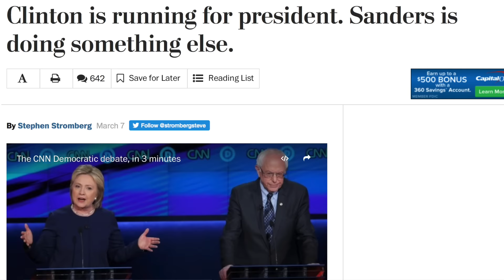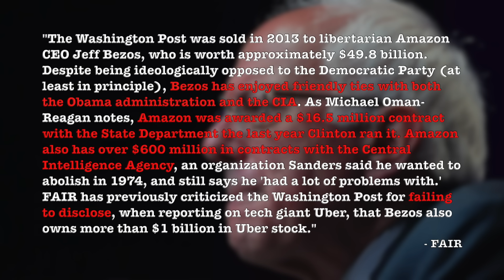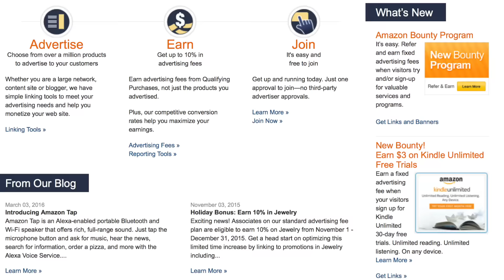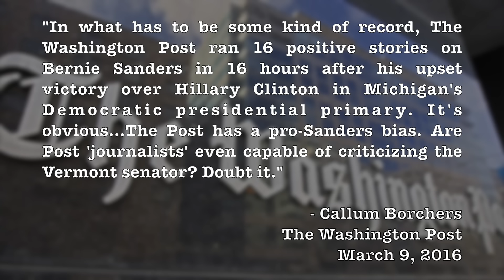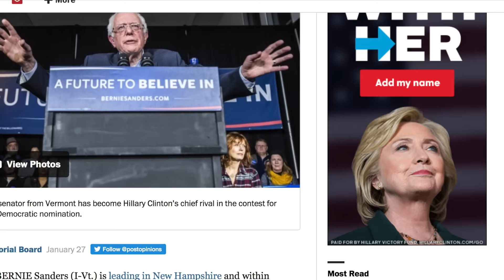Washington Post Publishes 16 Negative Bernie Sanders Articles in 16 Hours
The Washington Post's bias got the best of them, as the media watchdog group FAIR reports WaPo had an anti-Bernie Sanders marathon and posted 16 negative stories about Bernie Sanders in 16 hours. Why would they do this? You guessed it. There's a conflict of interest between the WaPo's owner and the Clinton campaign.